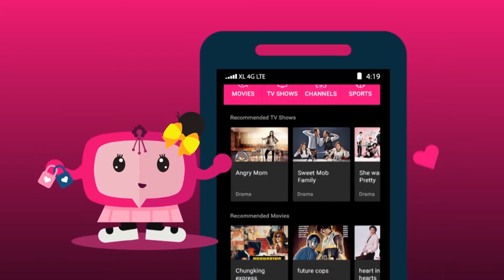XL TRIBE Video Tutorial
Tribe adalah layanan video online eksklusif untuk pelanggan XL di Indonesia, yang dapat diakses di Android smartphone dan iPhone. Program seru kami saat ini meliputi tayangan langsung olahraga, acara TV Korea dengan terjemahan Bahasa Indonesia, acara lokal dan regional favorit, tayangan langsung spesial, serta konten berkualitas lainnya, semua dalam High Definition untuk kepuasan menonton Kamu!.